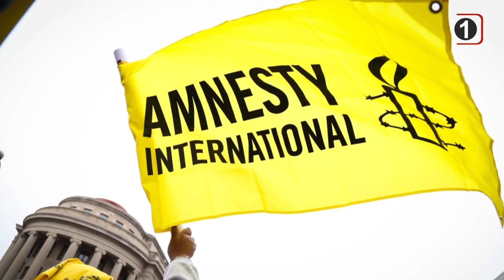سرخط خبرها: سه شنبه 8 فروردین ماه 1402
۱- برگزاری گردهمایی سالانه بانوان در بیت آیت الله العظمی شیرازی
۲- انتقاد عفو بین‌الملل از برخورد دوگانه غرب در قبال نقض حقوق بشر در جهان
۳- یونیسف: انفجار بمب‌های عمل نکرده در هفت روز گذشته جان ۸ کودک افغانستانی را گرفت
۴- کشته و زخمی شدن ده ها عمره‌گزار بر اثر تصادف اتوبوس در عربستان
۵- آمریکا: قرار نیست هیچ کشوری طالبان را به رسمیت بشناسد